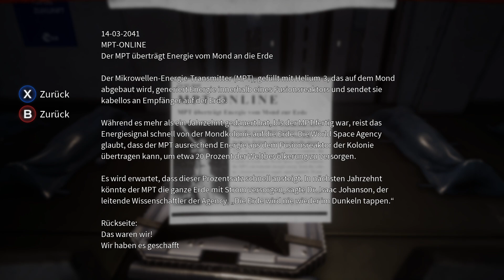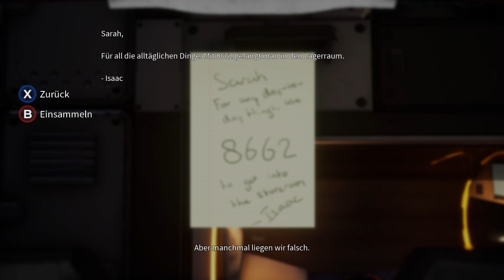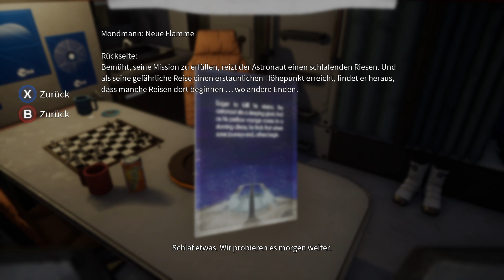Deliver Us The Moon #07 | Der weg zum MPT Kontrollraum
Moin Moin
Die Erde ist in Gefahr
die natürlichen Ressourcen der Erde sind erschöpft.
und die Energie Kriese droh die Menschheit auszurotten
und ein Kaschi muss zum Mond um jeden Retten.

ℹ️ Kurz Info zum Spiel ℹ️

Beschreibung:

Deliver Us The Moon ist ein Science-Fiction-Thriller, der in einer nahen,
apokalyptischen Zukunft spielt, in der die natürlichen Ressourcen der Erde erschöpft sind.
Ein einzelner Astronaut wird auf eine wichtige Mission zum Mond geschickt,
um die Menschheit vor dem Aussterben zu retten.

Handlung:

Deliver Us The Moon ist ein Science-Fiction-Thriller, der in einer nahen, apokalyptischen Zukunft spielt,
in der die natürlichen Ressourcen der Erde erschöpft sind.
Um die Energiekrise zu lösen,
gründeten die Weltmächte die World Space Agency und sicherten sich auf dem Mond
eine vielversprechende neue Energiequelle.

Die World Space Agency kolonisierte und operierte vom Mond aus,
bis in einer schicksalhaften Nacht die Kommunikation mit der Erde endete und die Energiequelle verloren war.
Jetzt, Jahre später, übernimmst du die Rolle des letzten Astronauten der Erde auf einer Mission ums Überleben,
um zu untersuchen, was passiert ist und um die Menschheit zu retten.

Danke fürs Zusehen euer Kaschi ;)